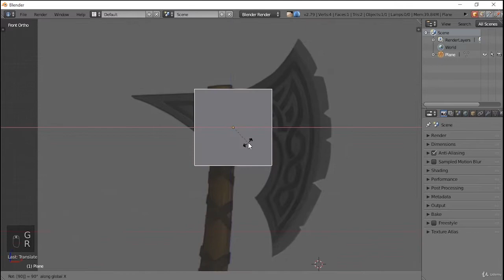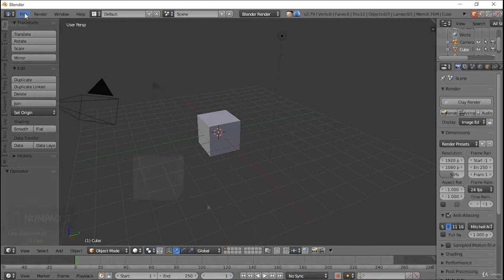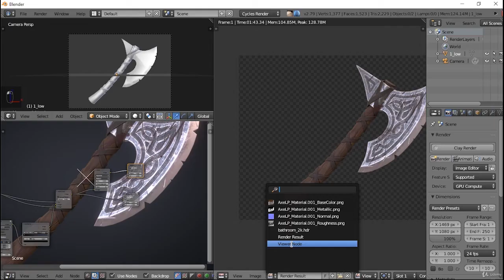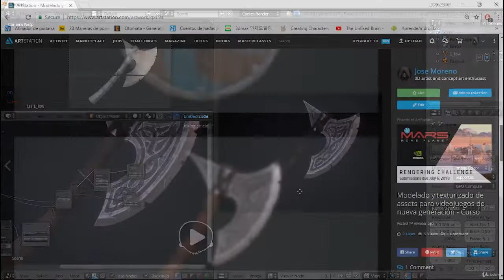Modelado y texturizado para videojuegos de nueva generación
Requisitos

    Una computadora donde puedas correr Blender y Substance painter
    Aunque no es un requisito del curso, tener una tableta digitalizadora puede ayudarte en el proceso

Descripción

A lo largo de este curso aprenderás el workflow completo para crear assets desde cero usando dos de las herramientas más potentes en la industria de creación de contenido 3D, incluyendo todos los siguientes temas:

    Los fundamentos teóricos de la creación de assets de nueva generación
    Los fundamentos teóricos del método de renderizado de materiales PBR  (actualmente el más usado en la industria)
    Todos los aspectos fundamentales de Blender para poder navegar en el programa con fluidez
    Todas las herramientas principales de modelado
    Varios de los modificadores más importantes para generar formas y acabados específicos
    Como usar el modo escultura y como agregar detalles esculpidos a nuestros modelos
    Como crear un modelo de alta definición (High poly)
    Como crear, limpiar y optimizar un modelo de baja definición (Low poly)
    Como hacer un despliegue UV para proyectar los mapas de textura
    Como proyectar todos los detalles de un modelo high poly a un modelo low poly (bakes) usando emparejamiento por nombres en Substance Painter
    Como crear y detallar diferentes materiales PBR en Substance Painter
    Como exportar todos los mapas de textura para usarlos en cualquier motor de renderizado
    Como visualizar cualquier asset en Marmoset Toolbag para crear renders de alta calidad y exportar archivos para visualización en tiempo real
    Como subir y configurar cualquier asset a la plataforma Sketchfab para visualizarlo en linea en tiempo real
    Como importar cualquier asset en motor de juegos Unity oy como configurar los respectivos materiales
    Como hacer un render de nuestros modelos con el motor de renderizado de Blender Cycles

    Estudiantes de 3D de cualquier nivel que quieran lograr resultados profesionales en sus modelos para videojuegos